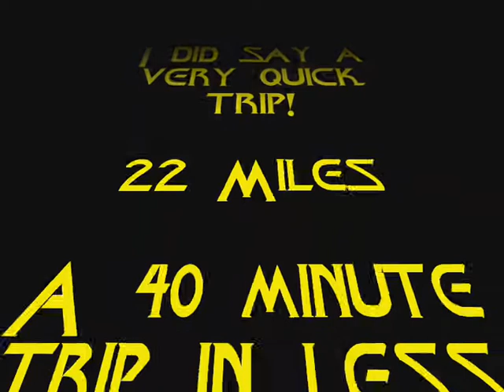If only we could!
A "very" quick Trip to Gorden Riggs in Todmorden  from Manchester in less
than 3 minutes (40 Mins real time).